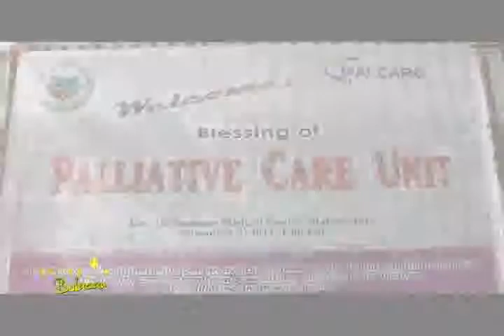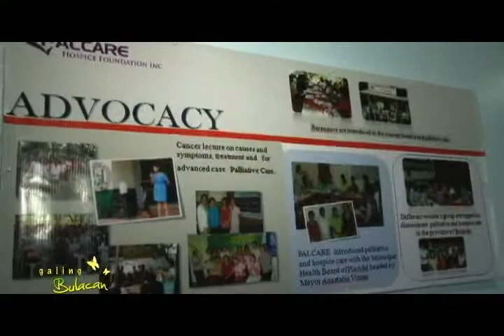Galing Bulacan- philhealth